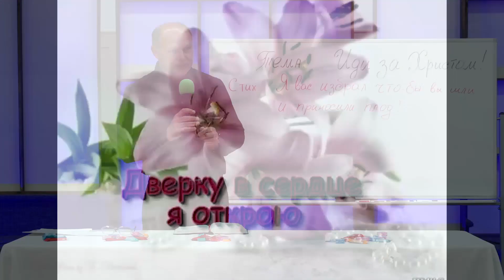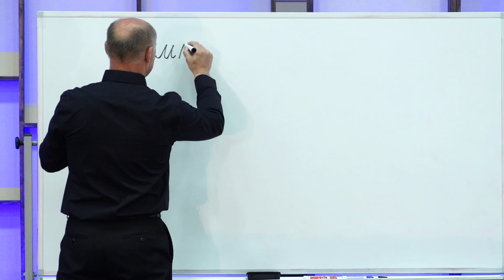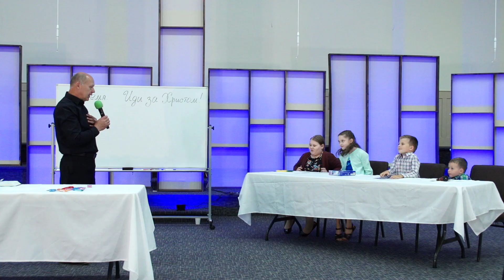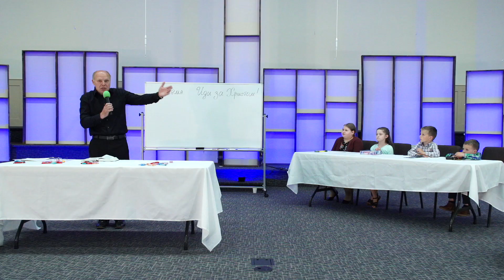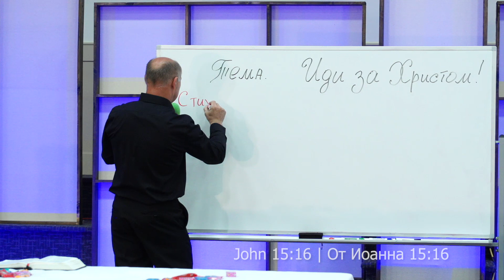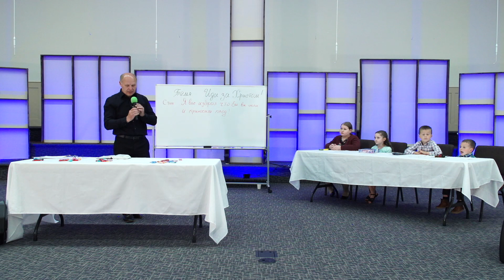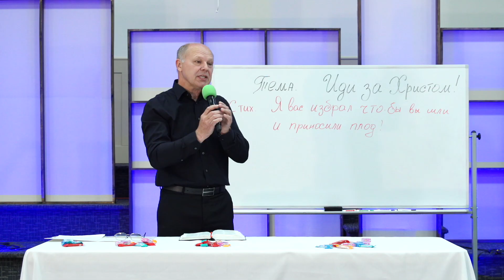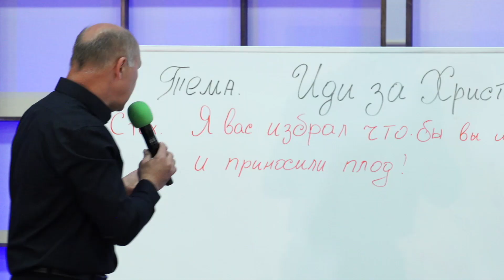First Awakening Church - May 16th - Sunday school class